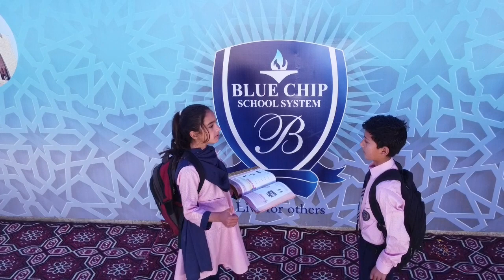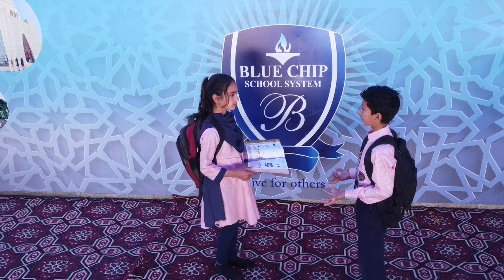Never give up| Education Theme| All is well| 3 Idiots| Blue Chip School System